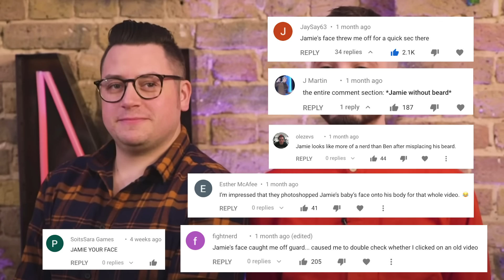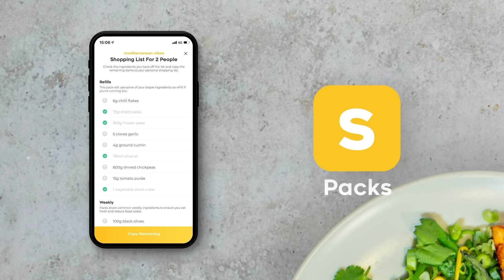SPAGHETTI BOLOGNESE Recipe Relay Challenge | Pass it On S2 E7 | Sorted Food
PREPARE to be entertained for another Pass It On episode where the boys are challenged to make a midweek, speedy spaghetti bolognese. Will they pull it off, or will Janice the sass-queen send them packing? Hit play to find out!